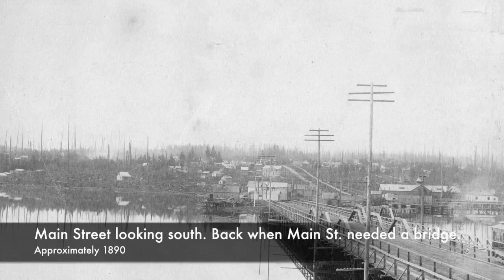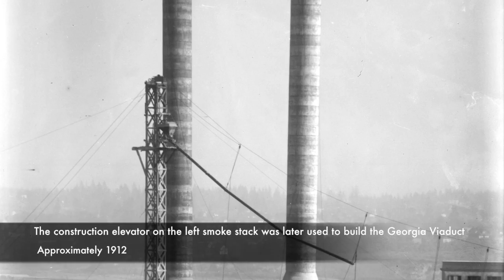CityStudio/SFU - History of Vancouver - Industrialization